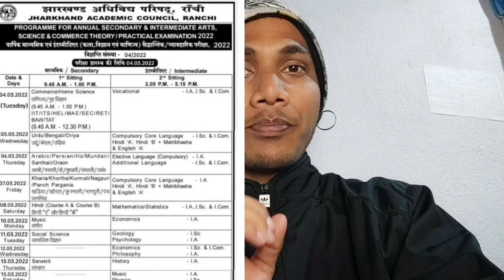jac exam rutuine | jac exam date | fake/real??